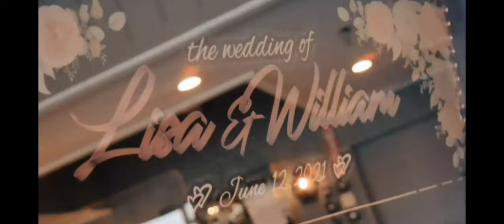It was a great wedding.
Our wedding trailer is so amazing. This is a sneak peek before the final cut. Watching this will definitely put a smile on your face. Happy Couple.